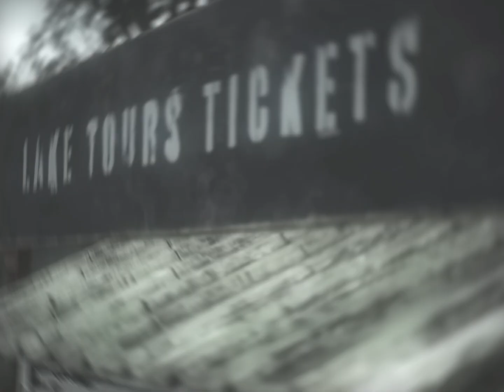SILENT HILL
ib napwitz